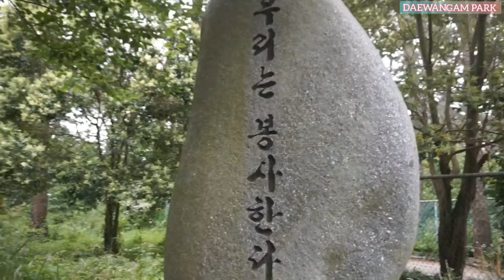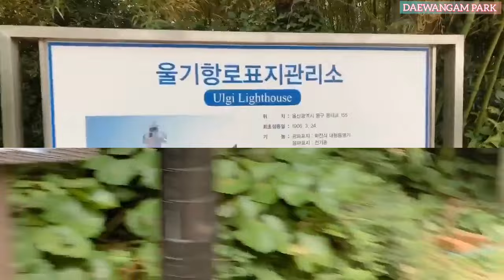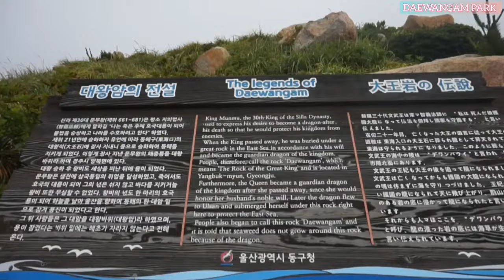ULSAN DAEWANGAM PARK TOUR (Part 2)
Hello guys this is our part 2 of my Daewangam tour...